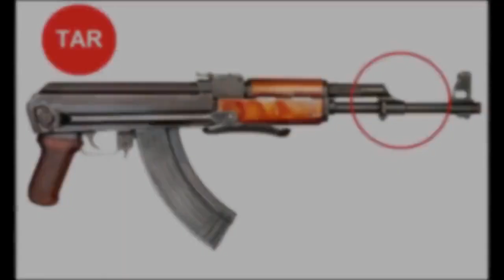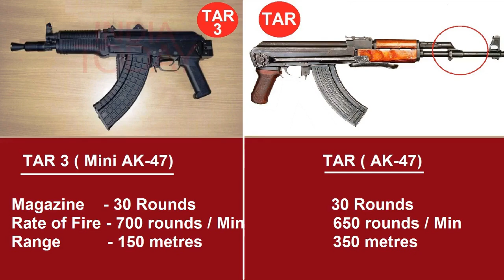Indian Made Mini AK-47 Assault Rifle TriCa / TAR3 by Ordinance Factory, Trichy (OFT) l Sap Defence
Indian Made Mini AK-47 Assault rifle TriCa (TAR 3) by Ordinance Factory Trichy.

OF Trichy had also developed Indian Version of AK-47s since 2017 and have built 25,000 pcs so far.  These rifles have been delivered to Army, CRPF etc.

Mini AK-47 (TriCa / TAR3) is their latest innovation and will be very useful and handy for Security personals, Anti terror squads, SPG etc. as it can be put behind Jackets, Coats and will not be visible in public.

Good Job Done.

Jay Hind.